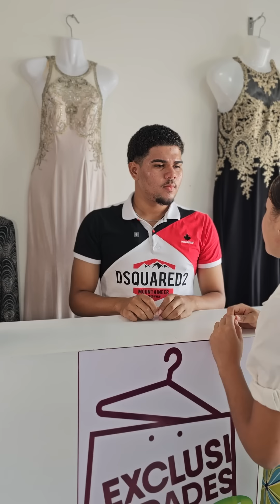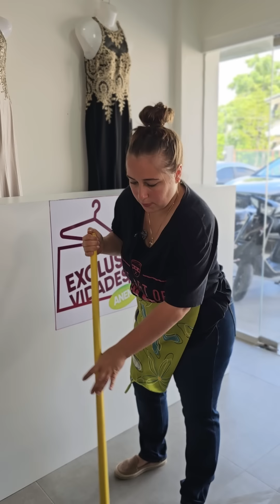Se hacia pasar por una mujer importante, pero solo queria robar.